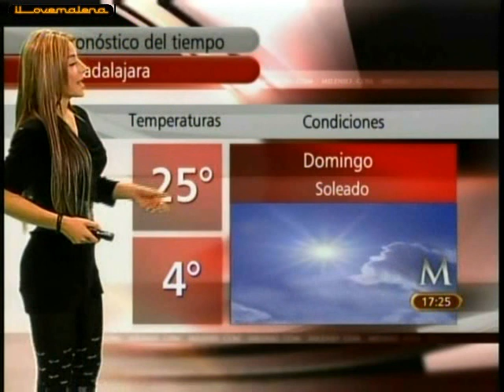Marcela Mistral en mini y medias sexy ( o son botas?)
No se a ustedes pero a mi me encanto como luce en esta fladita y no se si son medias o botas pero se ve... increible